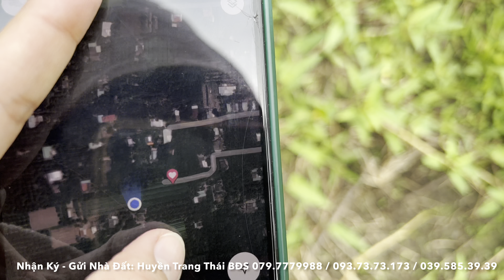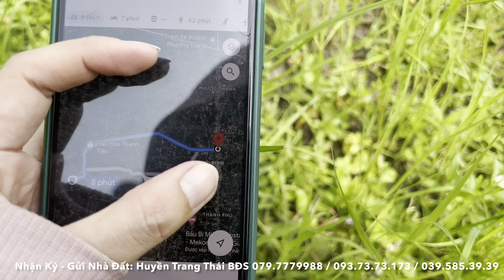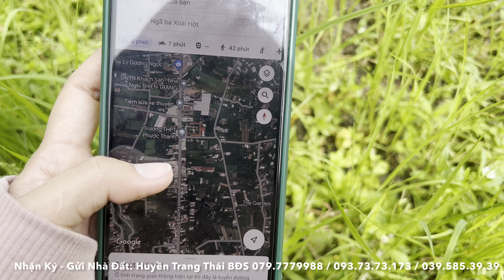Tập 1718❤🌸Đất vườn giá rẻ 845m2 có 120m2 thổ giá 850tr. Sổ hồng riêng ở xã Long hưng,CT, Tiền Giang